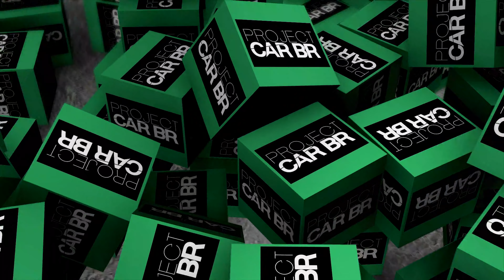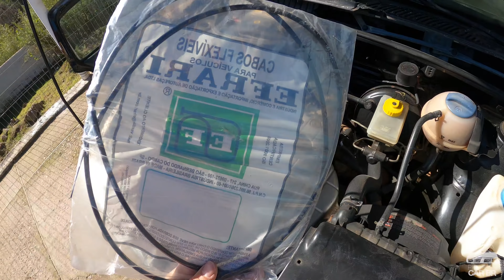REFORMA DO GOL FEITA EM CASA - EPISÓDIO 3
Compre peças, tintas e ferramentas com nossos parceiros:
Maxi Tintas